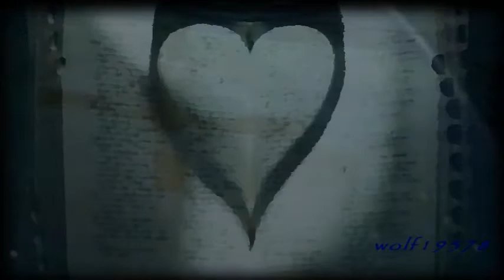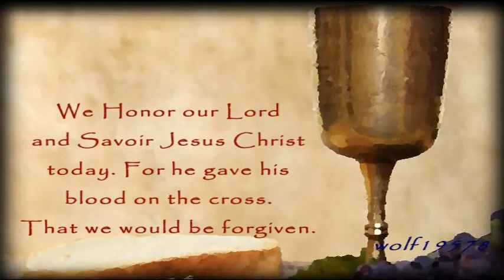A little rain must fall (song by Mercy Me)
I am going through cancer treatment which includes chemotherapy. This video helps me to understand and give thanks to our Lord Jesus Christ and why we must face the good and the bad in life.  I dedicate this video to my family,  friends and the staff at Northwest Georgia Oncology.   Dr. Wadhera,   PA Melissa,  Nurses Bianca, Jeanine,  Deb and Sydnee.   Thank you all so much for what you have done for me and my family.  God bless you all.  I will never forget you.